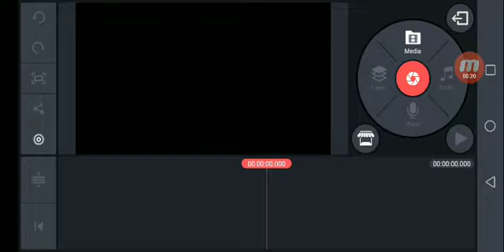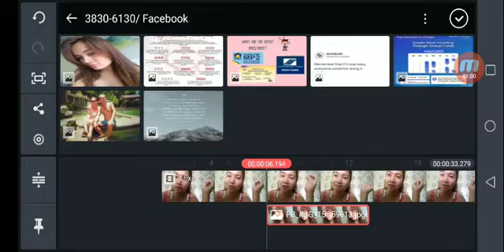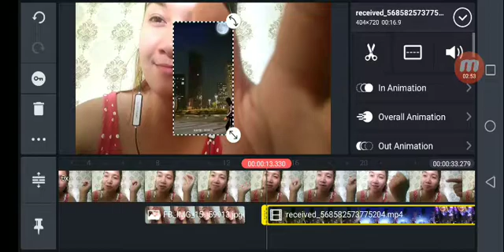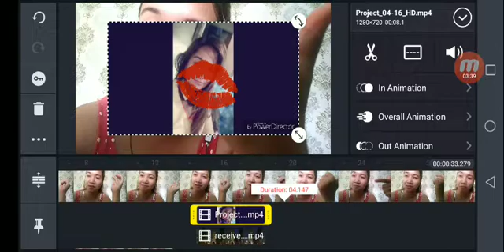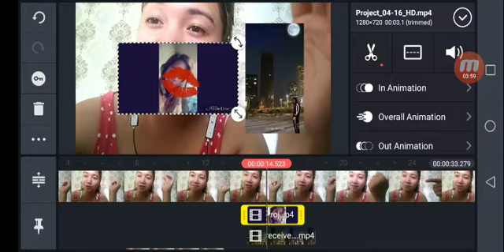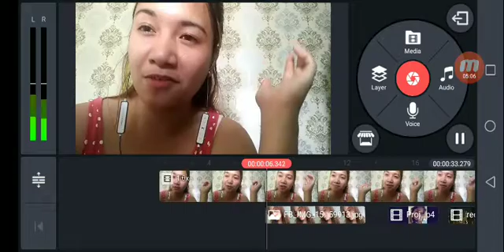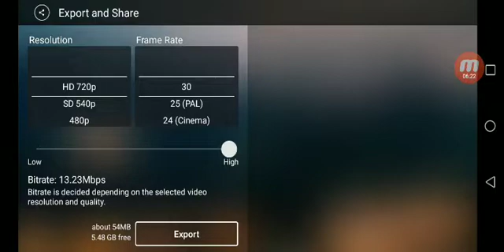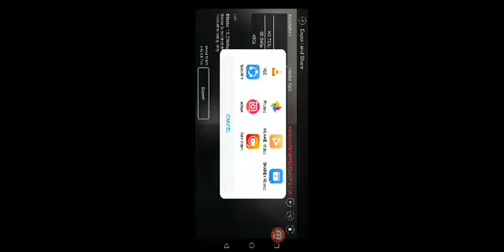KINEMASTER EFFECTS ACTUAL TUTORIAL!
Free Andriod Application good and quality video editing best to recommend!
With the help of KineMaster Pro Video Editor. You can add Effects to your clips. You can animate your videos etc. This is exactly what you'll learn in this tutorial.
Inside the assets marketplace, you’ll find lots of effects, transitions, and title slides. These are all available when you have a subscription but have a cost per effect when you are just using the free subscription.
When you’re done with the video it’s time to export it. To share it on YouTube and social media you have to export it first. If the video is long it might take a while to export completely.

its nice to hear and what place you came from?

any suggestion..🤓🤔🤩🧐

and Remember Remember!👇🧐

so im dedicated and accountable to do a weekly vlog for you guys